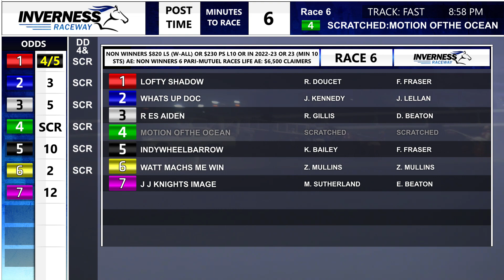Inverness July 5 2023 R06